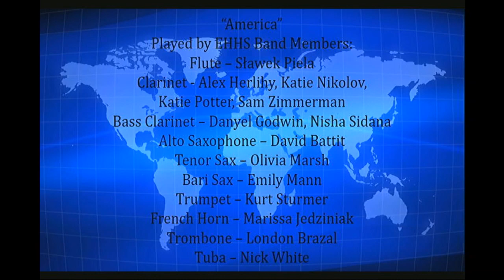Bellringer News Season 3 - 1/17/20